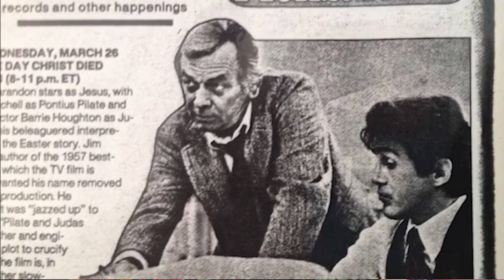Legendary Actor Pepe Serna Debuts: Life Is Art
The life of legendary Hollywood actor and internationally renowned artist Pepe Serna is revealed in Pepe Serna: Life Is Art, a one-hour documentary film directed by Luis Reyes has been released to much critical acclaim.

Here is an interview with Pepe Serna done by LATV talent Dakyta, to be featured on an upcoming episode of The Big Deal.